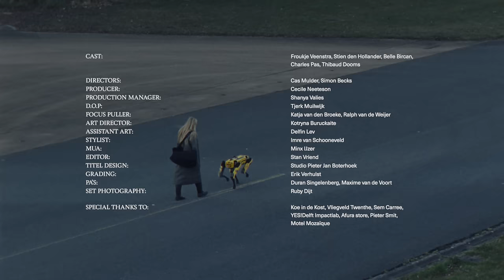Froukje - Zonder Gezicht ft. S10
Stream of Download mijn nieuwste EP 'Uitzinnig' of haal je Vinyl via deze

Official Music Video 'Froukje - Zonder Gezicht ft. S10'

Video Credits:
Cast: Froukje Veenstra, Stien den Hollander, Belle Bircan, Charles Pas, Thibaud Dooms

Directors: Cas Mulder, Simon Becks
Producer: Cecile Neeteson - Het Buro
Production Manager: Shanya Valies
D.O.P: Tjerk Muilwijk
Focus Puller: Ralph van de Weijer
Art Director: Kotryna Buruckaite
Assistant Art: Delfin Tuna
Stylist: Imre van Schooneveld
MUA: Minx IJzer
Editor: Stan Vriend
Titel Design: Studio Pieter Jan Boterhoek
Grading: Erik Verhulst
PA’s: Duran Singelenberg, Maxime van de Voort
Set Photography: Ruby Dijt

Special thanks to: Motel Mozaïque, Koe in de Kost, Vliegveld Twenthe, Sem Carree, YES!Delft Impactlab, Afurastore, Pieter Smit, Didier van Citters, Romir Kulshrestha, Sylvestre Maduro

Audio Credits:
Producer, Studio  Personnel, Recording  Engineer, Associated  Performer, Music  Production, Drum  Programming, Synthesizer: Jens van der Meij
Studio  Personnel, Mixer: David van Dijk
Studio  Personnel, Mastering  Engineer: Ivo Statinski
Studio  Personnel, Recording  Engineer: Sam Lawalata
Associated  Performer, Vocals: Froukje
Associated  Performer, Vocal  Arranger, Synthesizer, Electric  Guitar: Froukje Veenstra
Associated  Performer, Vocals: S10
Composer  Lyricist: Froukje Veenstra
Composer: Jens van der Meij
Author: Stien Den Hollander